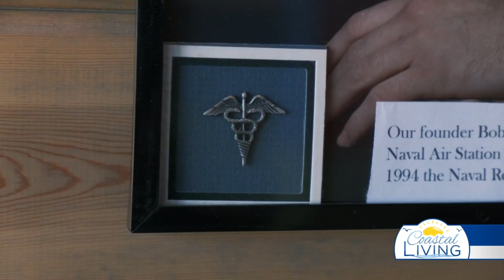Paid For By: Howie's Premium Subs